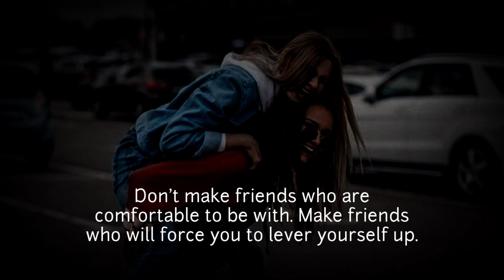Friendship Day status 💖Friendship Day WhatsApp status💖Friendship day shayari status for bestfriend🥰💖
happy Friendship Day WhatsApp status
Friendship day poetry
Friendship day status
status for bestfriend